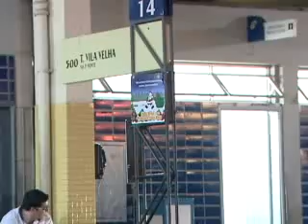Tarado do Transcol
Mulher precisa mesmo ter cuidado quando está dentro do ônibus. Uma atendente de caixa passou momentos difíceis. Ela foi vítima de um homem que ficou conhecido como tarado do Transcol. Veja só como foi.